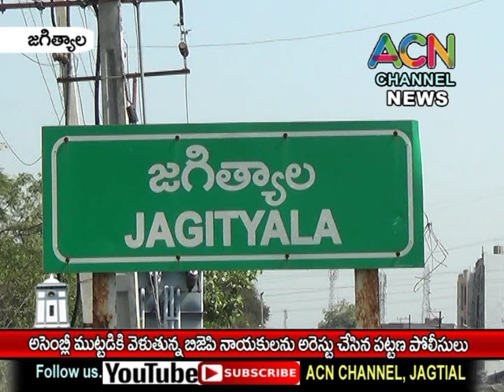జగిత్యాల : అసెంబ్లీ ముట్టడికి తరలి వెళుతున్న బిజెపి నాయకులను అరెస్ట్ చేసిన పోలీసులు